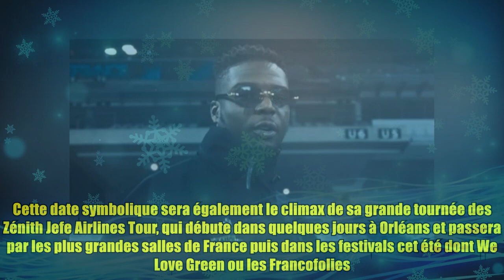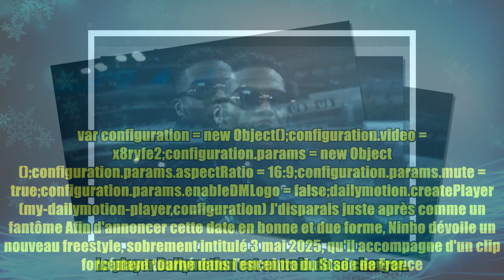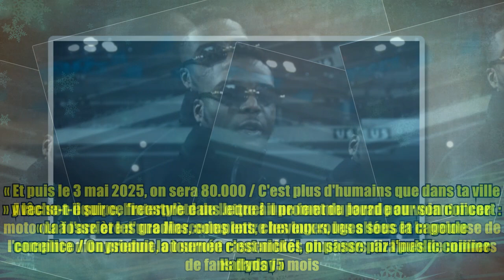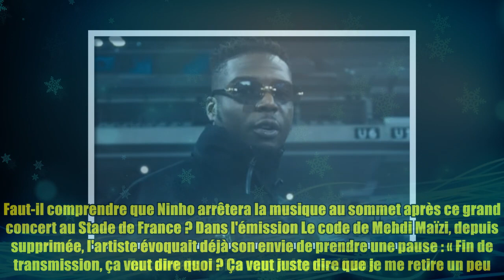Ninho affole la billetterie pour son concert au Stade de France : les chiffres révélés !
Ninho affole la billetterie pour son concert au Stade de France : les chiffres révélés ! Crédits photo : Capture d'écran YouTube C'est d'ores et déjà le premier gros événement musical de l'an prochain : Ninho sera en concert au Stade de France le 3 mai 2025 ! Un show en forme d'apothéose pour la nouvelle superstar du rap français qui deviendra seulement le quatrième rappeur à remplir l'arène de Saint-Denis après Gims, Booba et Soprano. Cette date symbolique sera également le climax de sa grande tournée des Zénith Jefe Airlines Tour, qui débute dans quelques jours à Orléans et passera par les plus grandes salles de France puis dans les festivals cet été dont We Love Green ou les Francofolies. « Le 3 mai 2025 on sera 80.000 » prévient Ninho sur Instagram, lui qui a déjà écoulé plus de 45.000 billets en deux heures seulement ! Une véritable consécration et un record pour un rappeur, lui qui a déjà rempli plusieurs Accor Arena et Paris La Défense Arena. Le player Dailymotion est en trai